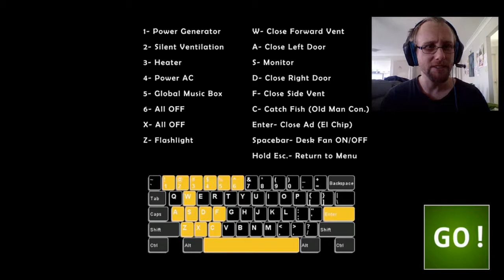A first look at Ultimate Custom Night!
So it finally came out, the long anticipated Five Nights at Freddy's Ultimate Custom Night! This episode, Tim Masamagus toys around with some of the mechanics and finds it to be a whole different league from its predecessors.